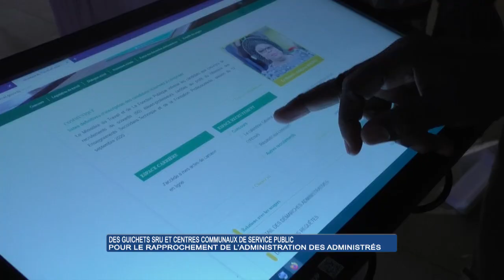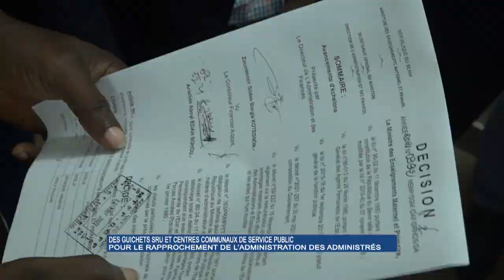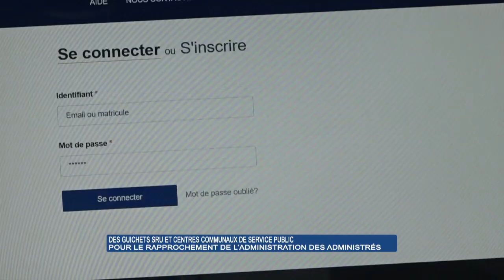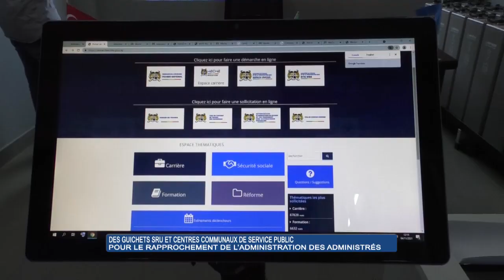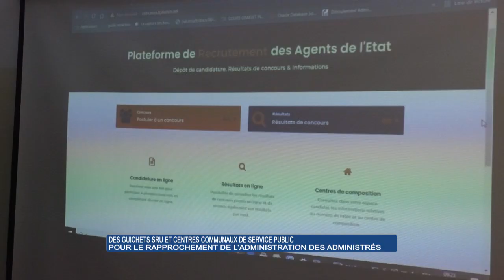Documentaire sur les guichets SRU et les Centres Communaux de Service Public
Nous vous invitons à suivre un Documentaire sur les guichets SRU et les Centres Communaux de Service Public